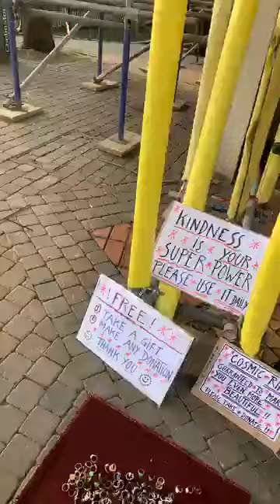Make you feel Happy man